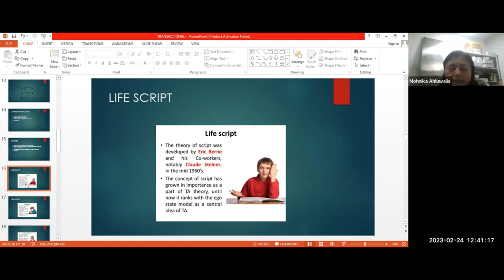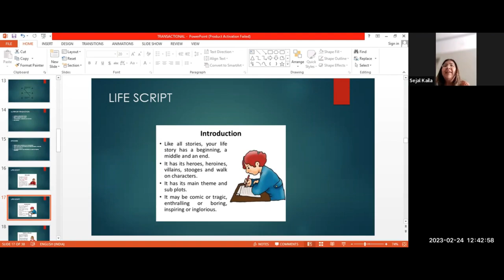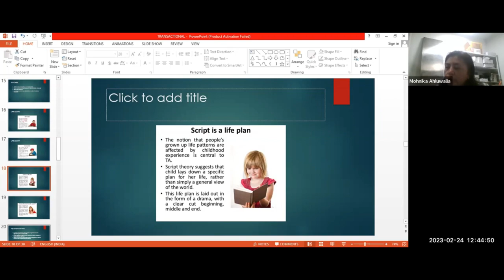Life Script Explained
A life script is another way of describing the meaning we attribute to the events that happen to us. Depending on our particular script, we can interpret an event in a number of different ways. Psychologists believe that our life scripts are usually created in childhood.